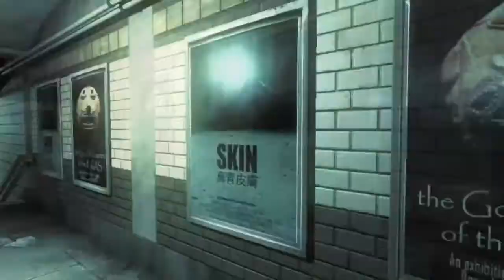Let's Play The Darkness Ep: 26 - Business Chicken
Welcome into the life of Jackie Estacado a young hit-man with a new friend, only this friend is a two headed snake demon that eats the hearts of evil people. LETS WATCH!